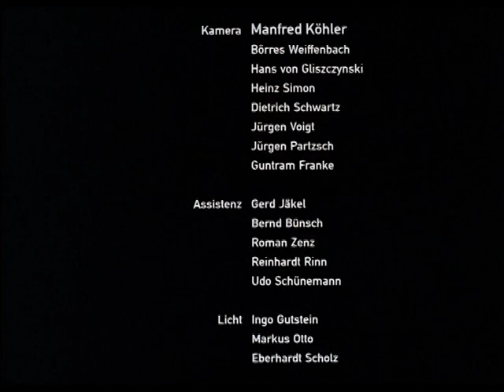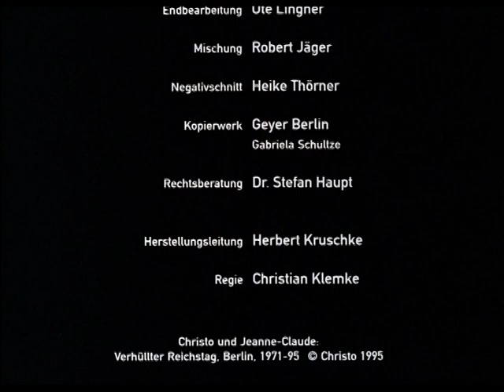Der Umzug (4) Vom Rhein an die Spree